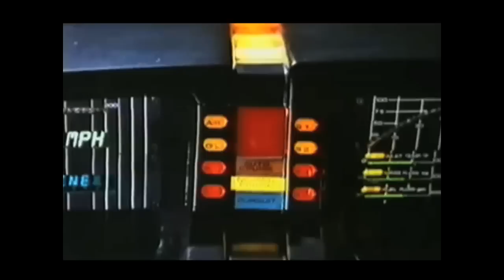10 Questions for Tanzeem Choudhury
We ask Tanzeem Choudhury 10 questions, and she reveals her love for "cool, talking cars".

Tanzeem Choudhury is Associate Professor of Information Science at Cornell University where she leads the People-Aware Computing Lab. She and her team develop cell-phone apps that can track a person's emotional well-being. Tanzeem herself was a digital late bloomer, only touching a computer for the first time in a computer programming class when she was 18 years old.

Like Tanzeem's profile? Visit "The Secret Life of Scientists and Engineers" online and on Facebook.